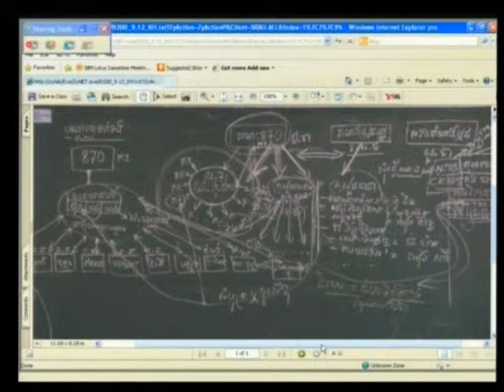Session 1, 05 September 2012 (English/French)